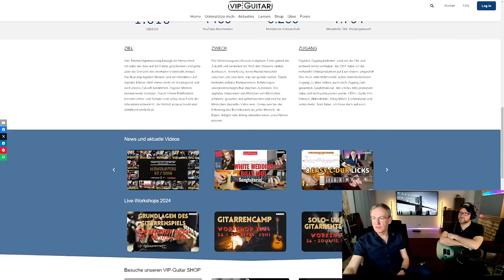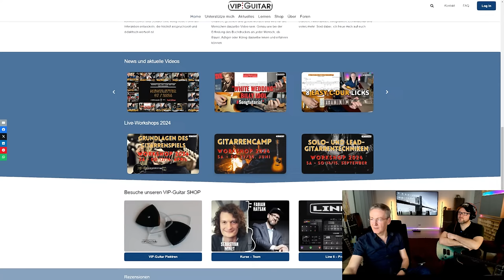Gitarre Fragerunde: Übungsgeheimnisse, Gitarrensound & neue Gitarren mit Fabian Ratsak TEIL.2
Gitarre live: Übungsgeheimnisse, Gitarrensound & neue Gitarren mit Fabian Ratsak TEIL.2

INHALT
00:00 Begrüßung zum Teil 2
00:47 Wenn ich Fingerübungen mache z. B. hohe E 8-12, B auf 10 im Wechsel, klingt die B beim Abnehmen des Fingers nach. Wie vermeide ich das?
02:47 Ich bekomme die Drehung für F-Dur nur mit viel Spannung hin. Ring- und Mittelfinger kleben zusammen. Regelt sich das mit Spinne, Akkordtreppe und Trills irgendwann von allein oder kann man da was machen?
05:45 Wenn ich den Finger abhebe klingt die Saite nach.
18:47 Ich frag nochmal nach niedrigschwelligem Songmaterial zum Solos üben..
24:02 Woran liegts wenn beim Tonex (z.B. Fender Sound) die dicken Saiten matschig klingen und nicht so präsent und knorrig?
25:17 Sagt mal, wo gibt es in Deutschland Händler für die Keipro Gitarren? Habe spontan auf der Website nichts gefunden...
31:52 Spielt ihr beiden uns noch was Schönes als Einleitung für meine tägliche Übe-Session?
35:52 Kennst du eine gute Überoutine für die rechte Hand um die richtigen Saiten beim anschlagen zu treffen? Übe ein bisschen Pentatonik Sequenzen und treffe ab und zu die falschen Saiten.
46:21 Wird es dieses Jahr einen Workshop geben?

Bereitet euch vor auf einen epischen Livestream mit mir und dem unglaublichen Fabian Ratsak! Gemeinsam tauchen wir tief ein in die Welt der Gitarren – von den Geheimnissen effektiven Übens über die Kunst der Improvisation bis hin zu fortgeschrittenen Techniken, die euer Spiel auf das nächste Level bringen werden.

Wir diskutieren, was einen guten Gitarrensound ausmacht, erforschen die entscheidende Rolle von Amps und Cabs (IRs) und teilen unsere Gedanken darüber, wie man ein exzellentes Spielgefühl erreichen kann. Fabian wird zudem seine neuen Gitarren vorstellen und erklären, was ihn so begeistert an diesen Schmuckstücken.

Aber das ist noch nicht alles! Wir wollen eure brennendsten Fragen beantworten. Seid dabei, wenn wir in einer epischen Fragestunde alles rund um Gitarren, Musik und alles dazwischen beleuchten. Egal, ob ihr Anfänger, fortgeschrittene Spieler oder einfach nur Musikliebhaber seid – dieser Stream ist für jeden gedacht, der seine Leidenschaft für die Gitarre teilen und erweitern möchte.

Verpasst nicht die Chance, direkt von zwei erfahrenen Musikern zu lernen und euch inspirieren zu lassen. Stellt eure Fragen, teilt eure Gedanken und seid Teil einer großartigen Gemeinschaft von Gitarrenenthusiasten. Wir freuen uns sehr darauf, eure Fragen live beantworten zu können.

Horst Keller
- unterstütze mich direkt über meine permanent aktualisierte Webseite, um das Projekt weiter für Dich ausbauen zu können.
Newsletter - Bitte trag Dich ein, um aktuell informiert zu sein. Die News erscheinen 1x pro Woche und sind gepackt mit guten Informationen.